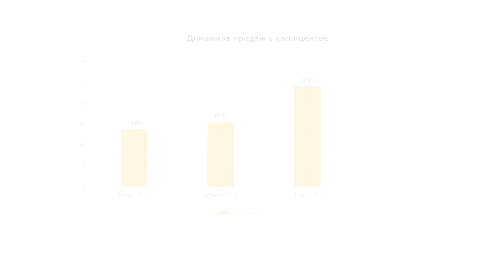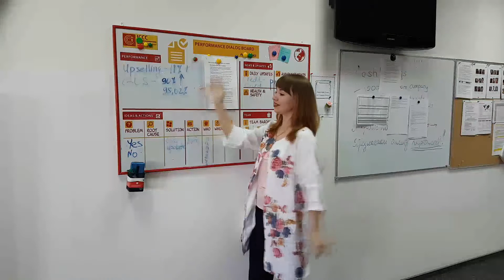DZWINNER 2017_Наставник року_Чмир Юлія_Завдання_1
Завантажте відео презентацію, в якій розкажете про результати та досягнення Вашої команди. Продемонструйте вміння переконливо, яскраво і дохідливо показувати результати свого колективу. Тривалість відео презентації не повинна перевищувати 3 хвилин.